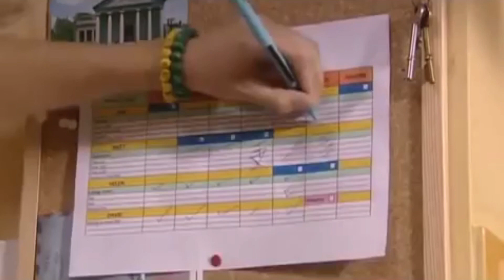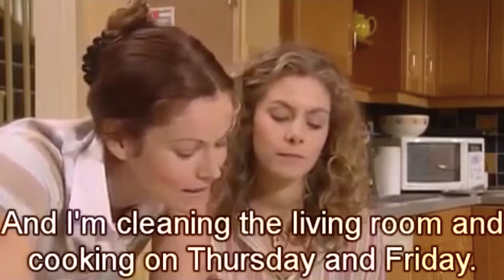Housemates, серия 44, учим английский язык по сериалу